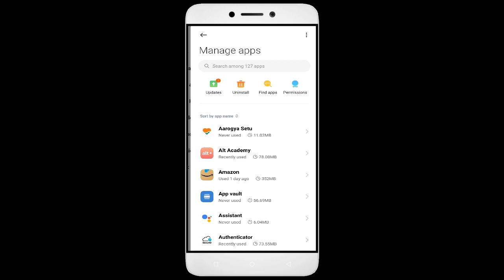How to Fix Career Maker App Black Screen After Updating Android Version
How to Fix Career Maker App Black Screen After Updating Android Version | Problem Solved in Android

In this video, we'll show you how to fix these common problems! We'll walk you through troubleshooting steps to identify the root cause of the issue, so you don't waste valuable time fixing the wrong thing. We'll then show you how to adjust settings, update software Career Maker ,App permission, Clear cache, and make sure everything is running properly. By the end of this video, you'll be able to confidently get your app up and running!

Fix Career Maker not open problem,
How to fix Career Maker all problems solve,
How to fix Career Maker not working problem in android phone,
How to fix Career Maker app not open problem in android phone,
Fix Career Maker not working in android,
Career Maker all problems solve,
Career Maker not responding,
How to fix Career Maker keeps stopping error in android mobile,
How to Fix Career Maker App Black Screen Error Problem Solve in Android & Ios
How to Fix Career Maker App Loading Problem in Android
How to Fix Career Maker App Loading Problem in IOS
How to Fix Something Went Wrong and the Service Failed to Start Error in Career Maker App.
How To Fix Unfortunately Career Maker App Has Stopped Error Problem in Android Phone.
How to Fix Solve Career Maker App Not Working | Not Opening | Not Open | Loading Solve Problem in Android & Ios
Career Maker not working today,
why Career Maker is not working in my phone,
Career Maker game not starting,
Career Maker not starting,
Career Maker failed to load server list,
How To Fix Career Maker App not working | Not Open | Space Issue | Keeps Crashing Problem.